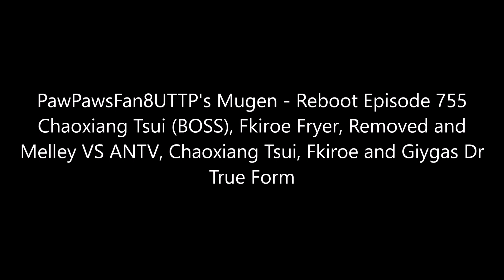PawPawsFan8UTTP's Mugen - Reboot Ep 755 ANTV, Chaoxiang Tsui, Fkiroe and Giygas Dr True Form BB - P1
Full Title: PawPawsFan8UTTP's Mugen - Reboot Episode 755 Chaoxiang Tsui (BOSS), Fkiroe Fryer, Removed and Melley VS ANTV, Chaoxiang Tsui, Fkiroe and Giygas Dr True Form